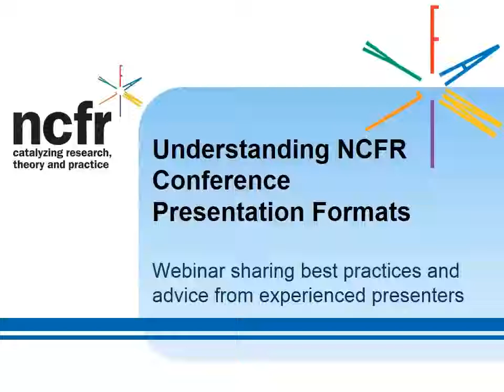Webcast on Conference Session Formats - Discussion Q4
How much should I practice or prepare?